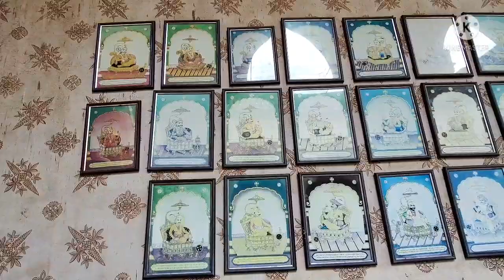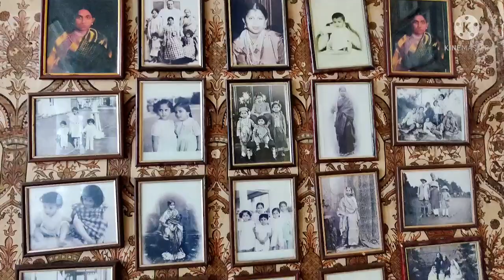A visit to Bangalore palace ll Deepa Kartha